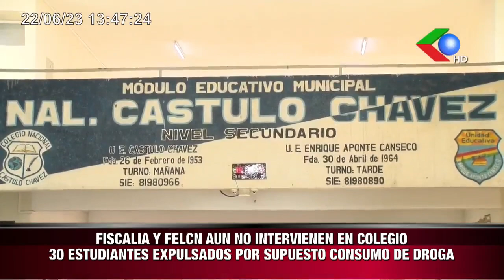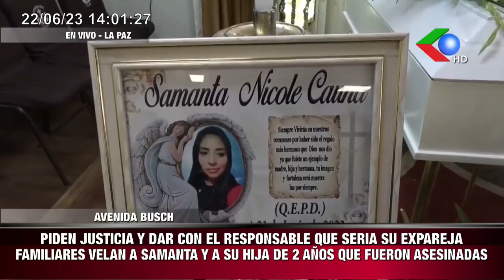🔵"CANNABIS MEDICINAL TRATARÁ CÁNCER, AUTISMO Y OTROS"PRESENTA LEY PARA LEGALIZAR MARIHUANA CON FINE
"CANNABIS MEDICINAL TRATARÁ CÁNCER, AUTISMO Y OTROS"
PRESENTA LEY PARA LEGALIZAR MARIHUANA CON FINES MEDICINALES